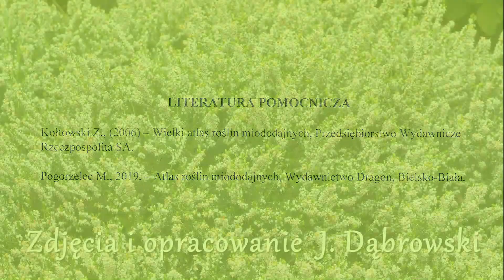Wrzosiec krwisty - pierwsze pożytki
Film jest świeżutki, pszczoły były nagrywane raptem kilka dni temu. A sam egzemplarz wrzośca trafił nam się naprawdę spektakularny.